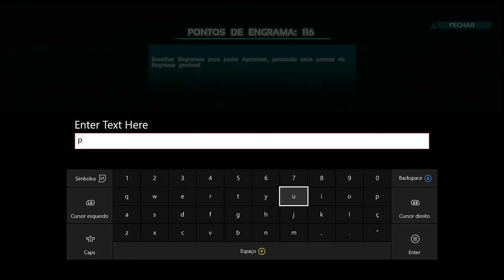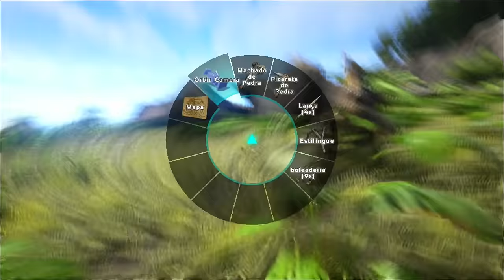ARK SURVIVAL XBOX ONE - [INICIANTES] COMO USAR A BOLEADEIRA PARA DOMESTICAR PITERO.[PT-BR]